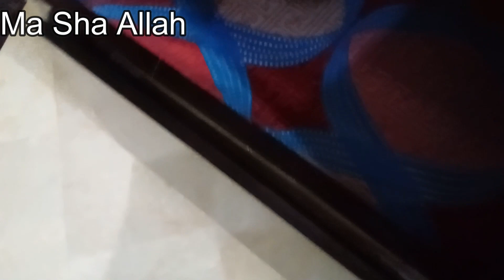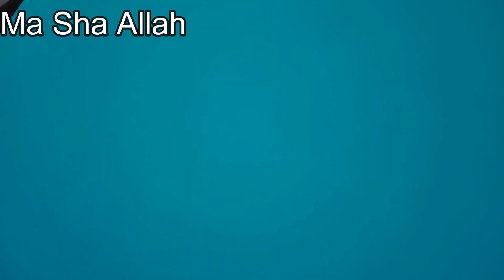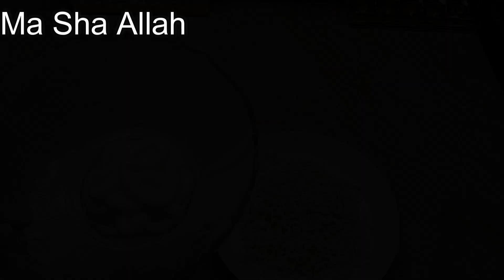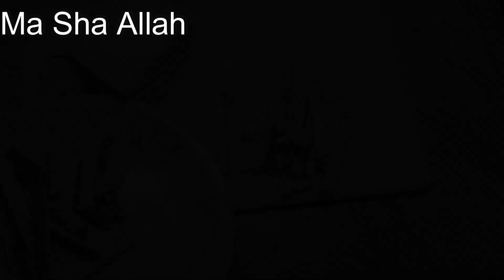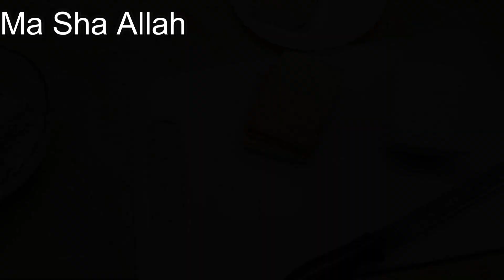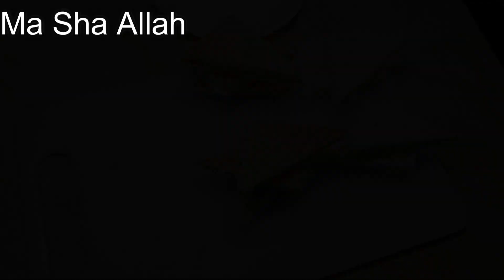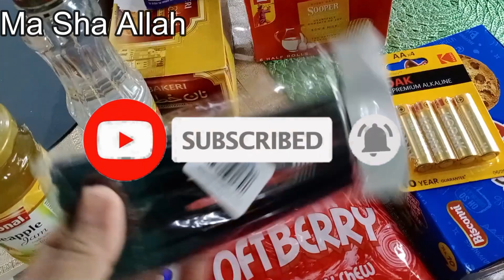Chicken sandwich And Bedroom cleaning day | pakistani vlogger mom in bahawalpur